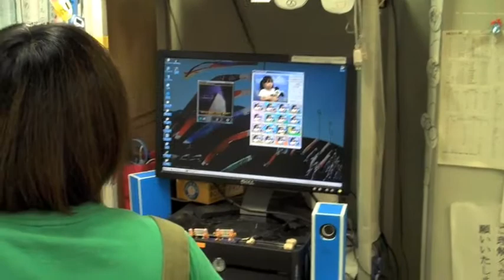around town with the cousins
June 2009. Featuring the Octopus playground in Ebisu (tako koen), Gundam in Odaiba (and the river cruise boat that takes you there), the children's castle rooftop, the tiny playground near the British school, the apple outside children's hall, the wood shop inside children's hall, Showa Kinen park's bouncing dome, Toraji Korean bbq and Kiddyland (not necessarily in that order).